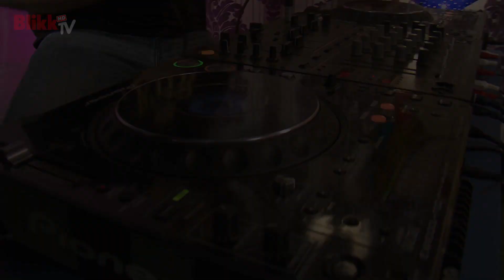Pasiügyeiről vallott Muri Enikő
Majkával közösen dalra is fakadt az x-faktoros énekesnő, aki beszámolt pasiügyeiről is a Punk 16-ban.